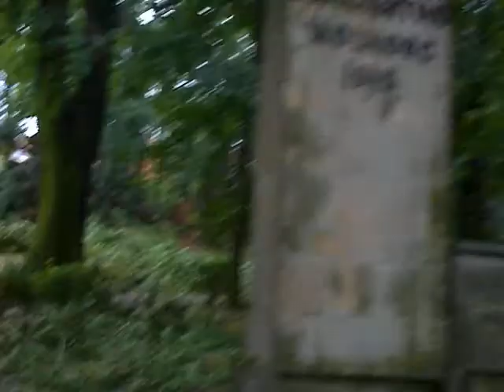Paczków po burzy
Wywiało...